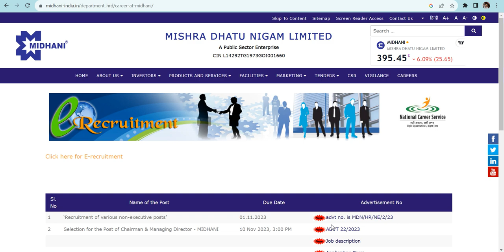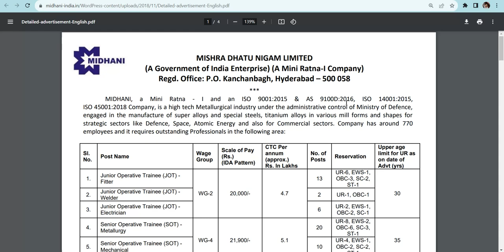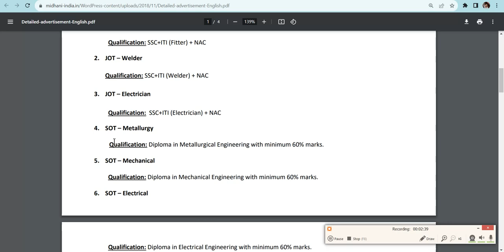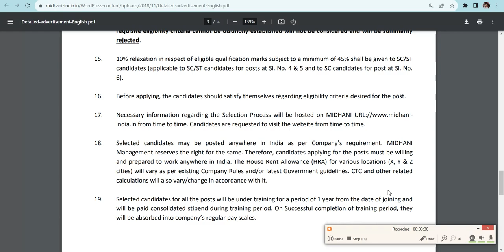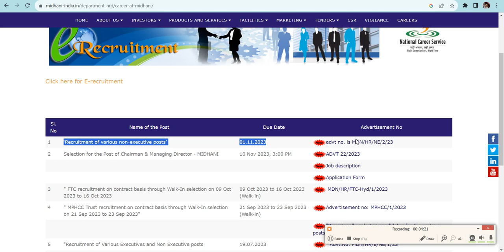MIDHANI Recruitment 2023 Trainees,SSC+ITI (Fitter) qualification | JOT-Electrician-Welder